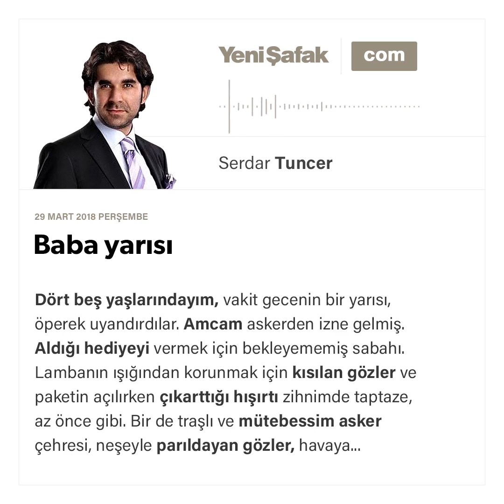Baba yarısı-Serdar Tuncer -29.03.2018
Dört beş yaşlarındayım, vakit gecenin bir yarısı, öperek uyandırdılar. Amcam askerden izne gelmiş. Aldığı hediyeyi vermek için bekleyememiş sabahı. Lambanın ışığından korunmak için kısılan gözler ve paketin açılırken çıkarttığı hışırtı zihnimde taptaze, az önce gibi. Bir de traşlı ve mütebessim asker çehresi, neşeyle parıldayan gözler, havaya atılırken elimden düşürmemeye uğraştığım beyaz bir oyuncak at... Belki de ilk olarak o zaman anlar gibi olduğum fakat şimdi tam manasıyla ne demek olduğunu ancak kavradığım o ifade: Amca baba yarısıdır.